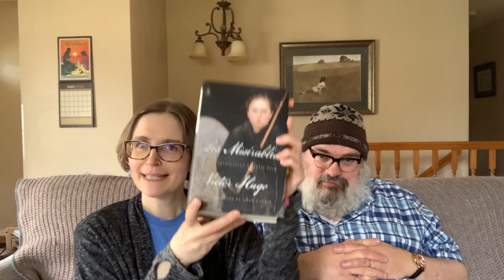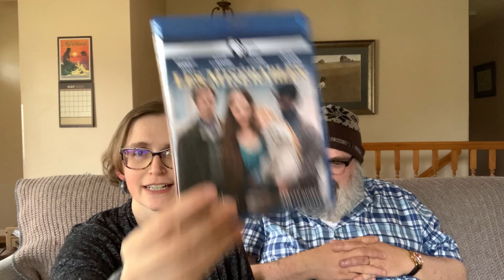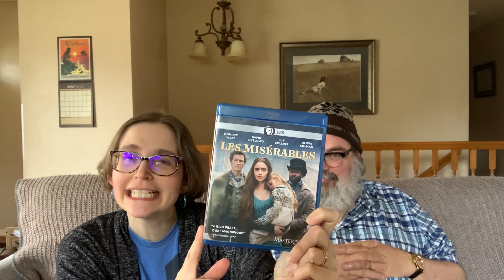Disagreements About Les Miserables Adaptations (spoilers!)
I asked all of you what video I should make to celebrate 500 videos and the overwhelming response was to make a video with my husband, Jason @OldBluesChapterandVerse. He has been having some health issues so this is a little later than 500, but as close as we could. There are massive Les Miserables spoilers in this video so if you want to read the book and you don't want the book to be spoiled for you, this probably belongs on a watch later list.

Amazon Wish List